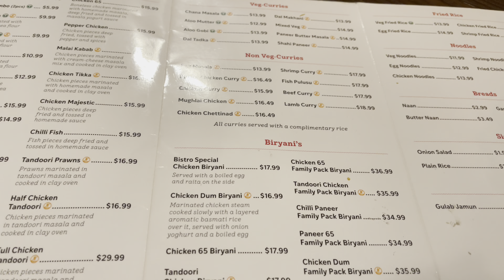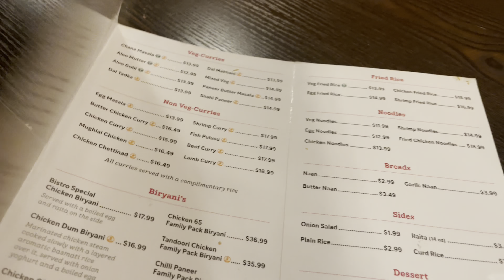Places to Eat in THUNDERBAY ON, INDIAN BISTRO Restaurant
It is one of the best Indian restaurants specializing in authentic ... Chicken Tikka, Tandoori Chicken, Paneer Tikka etc.